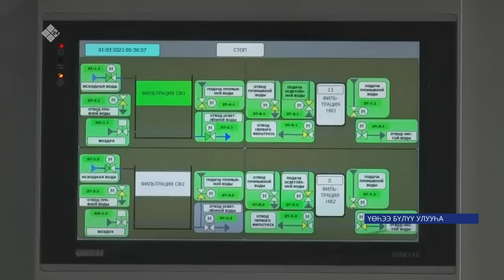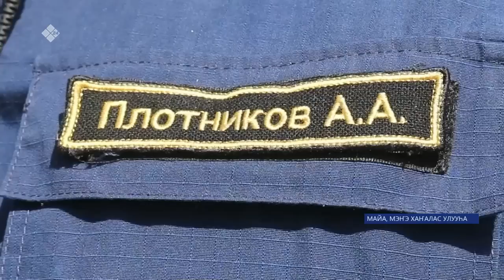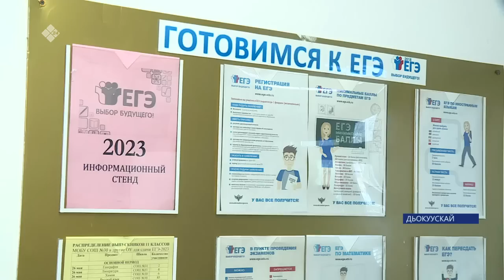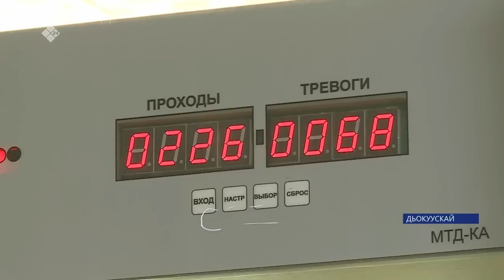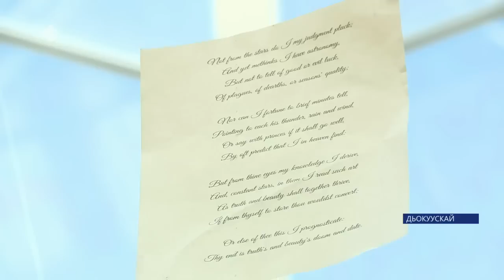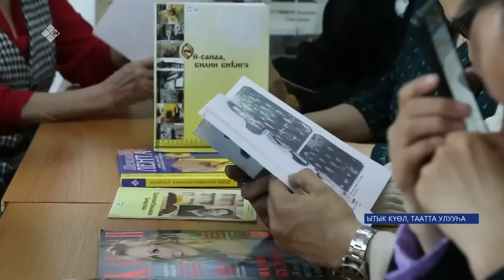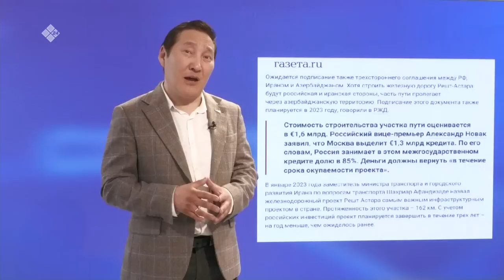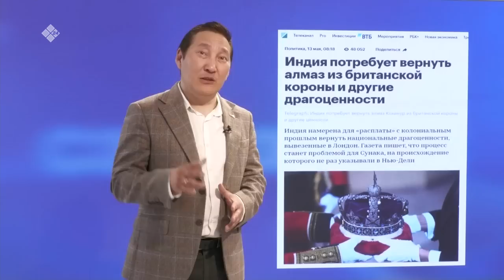«Саха сирэ» информационнай биэрии. Ыам ыйын 26 күнэ 20:30